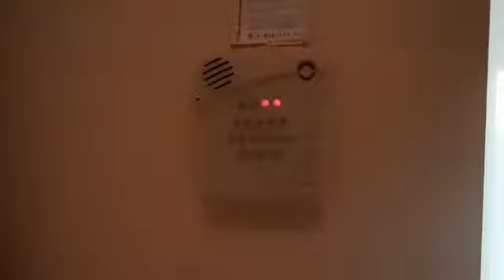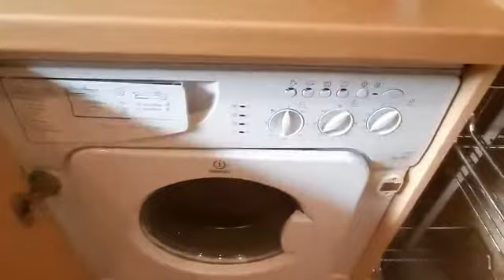Ticknock Way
Duplex 2 bed 2 bathroom